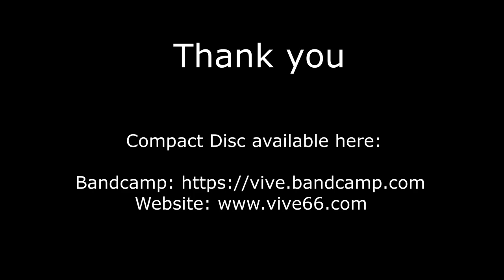Welcome To Woe!nderland (Full Album) - V!VE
00:00" - 03:31" 1. Welcome To Woe!nderland
[Credits: music & lyrics: V!VE.  /Piano, vocals: V!VE /Drums: Nikos Sidiropoulos /Initial recording & orchestration, guitar:  Giorgos Litsikakis (Nobile Sound Studio) /Finalizing (extra recording, editing & mixing) : V!VE / Mastering: Markos Koutsianas] Composed originally in 2003

03:33" - 08:25" 2. Dead Woman Singing - 2020 Version
[Credits: music, lyrics, recording, mixing, vocals: V!VE / Mastering: Markos Koutsianas] Composed originally in 2018

08:26" - 11:52" 3. Darling Aurora
[Credits: music, lyrics, vocals, recording, mixing & orchestration: V!VE /Electric guitar (and guitar loop’s composition) : Panos Gkinis /Mastering: Markos Koutsianas] Composed in 2014

 11:53" - 15:53" 4. The Day My Lovesong Passed Away
[Credits: Music, lyrics, orchestration, mixing, vocals: V!VE /Piano: Mpampis Tsakalidis /Contrabass: John Kostoglou /Mastering: Markos Koutsianas] Composed in 2004

15:54" - 21:03" 5. Here 'n Now
[Credits: Music, lyrics, vocals, electric guitar: V!VE /Tongue-twister lyrics at 19:12”- 19:23” from “Merrie England” Edward German & Basil Hood, 1902 /Drums: Ken Adams / Bass: Nick Fergadis /Ac. guitar, violin, initial recording & orchestration: Giorgos Litsikakis (Nobile Sound Studio) /Finalizing (extra recording, editing, orchestration &  mixing) : V!VE /Mastering: Markos Koutsianas] Composed in 2006

21:05" - 25:03" 6. Cuckoo! 2020 Version
[Credits: Music, lyrics, recording, orchestration, mixing, vocals, accordion: V!VE /Mastering: Markos Koutsianas] Composed in 2011

25:04" - 27:58" 7. Atraeyu's Happy Ending
[Credits: Music, lyrics, orchestration, mixing, vocals: V!VE /Euphonium: Giorgos Toufexis (Father!) /Trumpet: Tuomas Kiiskinen /Recording: Babis Kyriakidis /Mastering: Markos Koutsianas] Composed in 2007

27:59" - 32:28" 8. Leaving Woe!nderland, Already? (WTW REMIX)
[Credits: Music, lyrics, recording, orchestration, mixing, vocals, ukulele, electr. guitar: V!VE / Beatbox: Rami Hakoniemi /Mastering: Markos Koutsianas] 2020

32:30" - 37:29" 9. GuiNeveRe - 2020 Version
[Credits: Music: Luna Dies (Panos Gkinis &V!VE) Lyrics, recording, mixing, orchestration, vocals: V!VE /Electr. guitar: Panos Gkinis /Mastering: Markos Koutsianas] 2013

37:31" - 41:48" 10. Queen Of Dust
[Credits: Music, lyrics, orchestration, mixing, vocals: V!VE /Violin: Radu Dumitriu /Cello: Konstantinos Venetikidis /Contrabass: John Kostoglou /Recording: Babis Kyriakidis /Mastering: Markos Koutsianas] Composed in 2000

41:50" - 46:52" 11. The Bride
[Credits: Music: V!VE & Alexandros Marinos / Lyrics: V!VE / Vocals: Alcaeus Botoni & V!VE /Cello: Stavros Parginos /Ac. guitar, violin, extra vocals, initial recording & orchestration by Giorgos Litsikakis (Nobile Sound Studio) /Finalizing (extra recording, editing & mixing) : V!VE /Mastering: Markos Koutsianas] Composed in 2004

46:53" - 50:36" 12. EGG (In Your Hands I Will Hatch)
[Credits: Music, lyrics, recording, orchestration, mixing & vocals: V!VE /Mastering: Markos Koutsianas] Composed in 2005

50:38" - 54:43" 13. GO (Home Is Where You Are)
[Credits: Music, piano: V!VE / Personal thoughts, recorded with a micro-cassette dictaphone in 2000 /Mastering: Markos Koutsianas] Composed in 2009

54:45" - 57:50" 14. BOOM! (The Incredible Story Of Camponotus Saundersi)
[Credits: Music, classical guitar, vocals: MISKAS (my beloved brother!) /Cello, lyrics, recording, mixing, orchestration, extra vocals: V!VE /Mastering: Markos Koutsianas] Composed in 2010

ARTWORK CREDITS:
Christina Christidou (illustration, graphic design)
Eetu Linnankivi (photography)